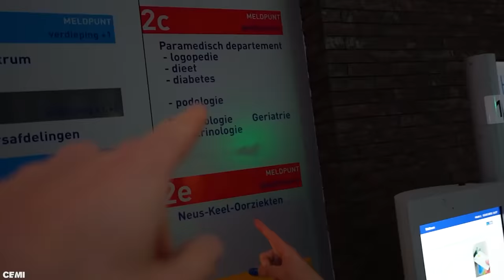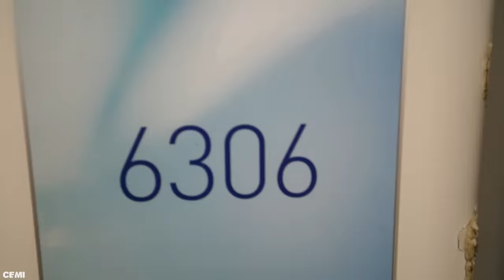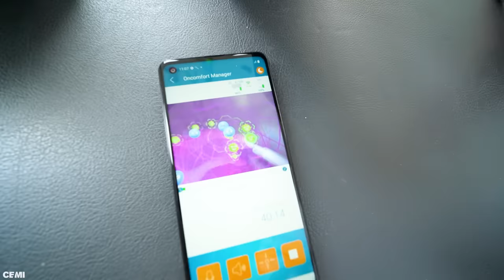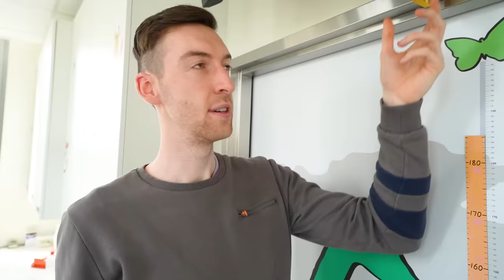IK WERKTE 1 DAG MEE IN HET ZIEKENHUIS.. (SPANNEND) #572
Celine werkt 1 dag mee als zorgkundige in het ziekenhuis! Benieuwd hoe Celine haar dag zal doorbrengen in het ziekenhuis..

♦ Celine & Michiel dagelijks volgen? Neem een kijkje hier:
Celine Dept
Michiel Callebaut

♦ Zakelijk contact?